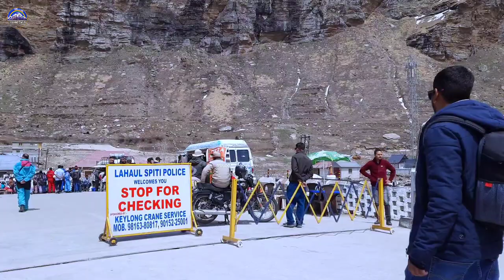Rohtang Pass Manali jaisa View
ATAL Tunnel Closed Next snowfall prediction Manali Snowfall Snowfall Started Near Manali Atal Tunnel side Today Atal Tunnel Manali After Snowfall
Atal Tunnel Manali Snowfall ‼️ Road Closed Why

manaliwaterfall Manali_Snowfall

/UCxfU3jn4GQ_YDMBTUhGBl2A